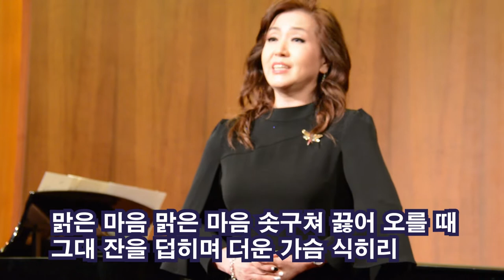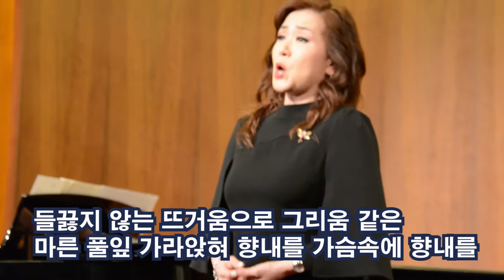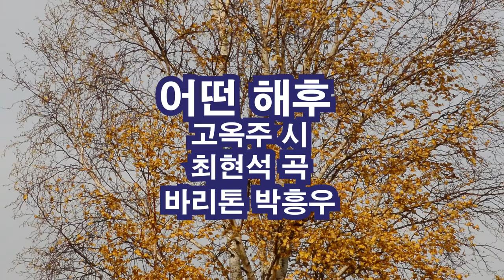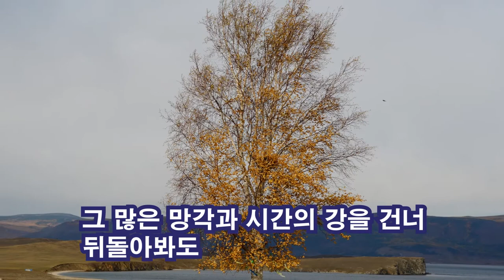녹차 한 잔(고옥주 시, 정덕기 곡) - 소프라노 이미경 / 어떤 해후(고옥주 시,최현석 곡) - 바리톤 박흥우